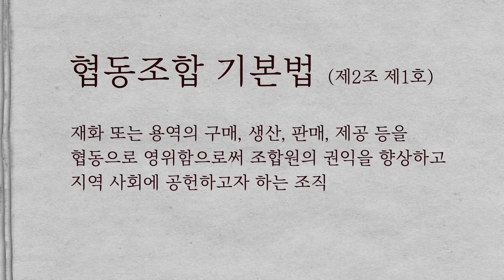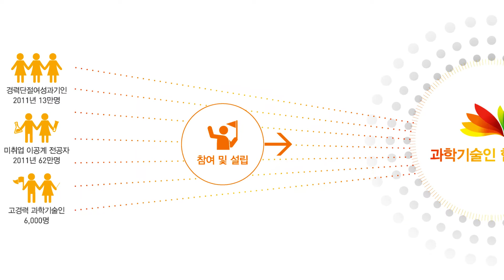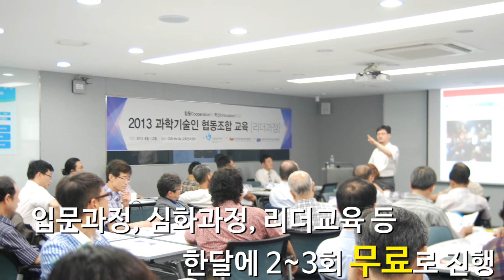[미래부 영상 뉴스] -15- 과학기술인 협동조합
(내레이션)
누구나 협동조합을 만들 수 있는거 아세요?

대한민국에는 저마다 특색있는 협동조합이 생기고 있다고 합니다.

그 중에서도 과학기술인 협동조합! 들어보셨나요?

과학기술인들의 창의적인 아이디어로 일자리를 창출하고 과학기술 역량을 지속적으로 개발하는 과학기술인 협동조합이 어느 새 35개를 돌파했다고합니다.

여기는 저희가 함께 만들어 가고 있는 협동조합이에요.
저희 조합은 프리랜서 IT개발자들이 함께 뜻을 모아 설립했어요.

특히나 저같은 경우 출산과 육아때문에 일을 쉬었다 다시 시작하는게 쉽지 않았는데 협동조합덕분에 용기를 낼 수 있어 너무나 행복하답니다.

출자금 규모에 제한 없이 1인 1표를 행사하는 조합이기 때문에 한마음 한뜻으로 모여서
더 큰 희망을 만들고 있답니다.

이렇듯 저희 같은 과학기술인 협동조합이 점점 많아지는데는 특별한 이유가 있답니다.

(오철 조합원)
아이디어와 기술력만 좋으면 될 줄 알았는데 쉽지 않더라구요.
세무, 회계, 마케팅, 법률 등 조합특성에 따른 고민이 생길때마다 과학기술인 협동조합 지원센터에서 도움을 받아 하나하나 해결해나가다보니 처음 5명에서 출발하여 어느덧 30명을 넘어서고 있어요. 다방면에서 많은 관심과 수주도 들어와 한국 IT개발자 협동조합에 긍지와 보람을 느끼고 있답니다.

(내레이션)
이곳은 저희 조합에서 많은 도움을 받고있는 과학기술은 협동조합 지원센터입니다.

과학기술인 협동조합 지원센터는 조합 설립 상담부터 설립 준비, 홍보, 경영, 마케팅, 법률, 세무 등 운영 전반에 이르는 컨설팅을 해주고 있답니다.
바로 이런 컨설팅 덕분에 우리 조합도 마음이 한결 편해졌답니다

(허숭운 협동조합설립 예정자)
막상 조합을 설립하려니 막막했는데 상담을 듣고나니 고민했던 부분이 많이 해결이 되어서 자신감이 생깁니다.

(내레이션)
그리고 지원센터에서는 입문과정, 심화과정, 리더교육 등 한 달에 2~3회정도 무료로
교육시스템을 운영 하고 있는데요.

과학기술인 협동조합 발전을 위해 힘쓰고 있다고 하니 든든하고 저도 꼭 받고 싶네요.

게다가 출연연, 기업, 대학 등 수요기관의 일거리를 과학기술인 협동조합과 연계하고 있고, 지난 11월 1일에는 일거리 합동설명회도 개최했습니다.

제가 과학기술인 협동조합 조합원이란 게 왜 이리 뿌듯할까요.

(이혜슥 센터장)
좋은 일자리를 만들려고 하시는 모든 과학기술인 여러분 지금 도전하십시오.
여러분께서 꿈을 실현하실수 있게 저희 센터가 든든한 디딤돌이 되겠습니다.

(함께)
과학기술인협동조합지원센터 파이팅!